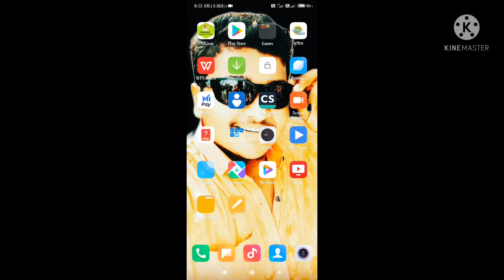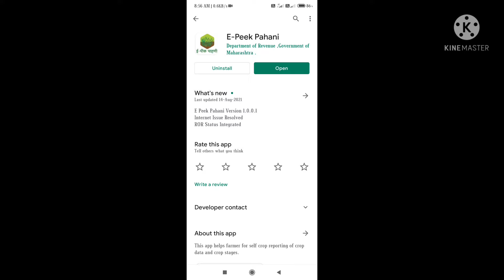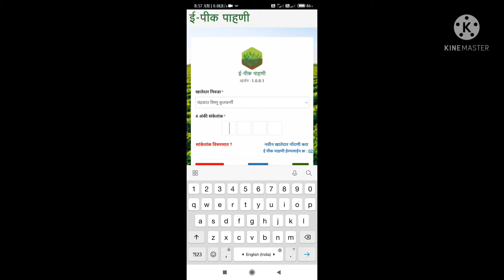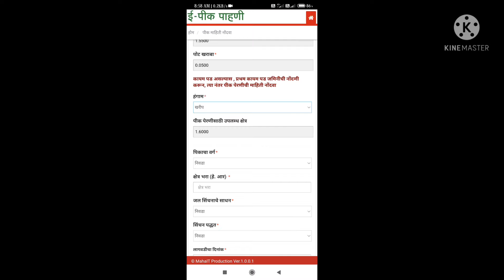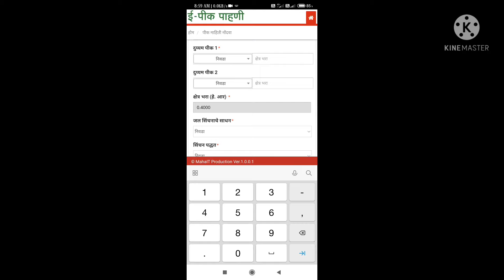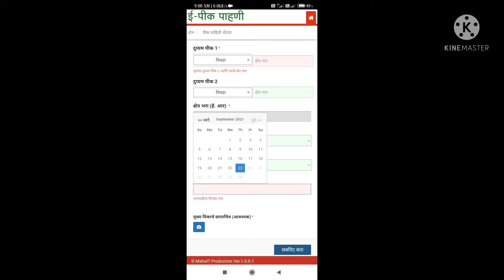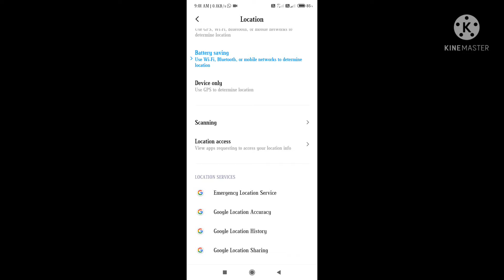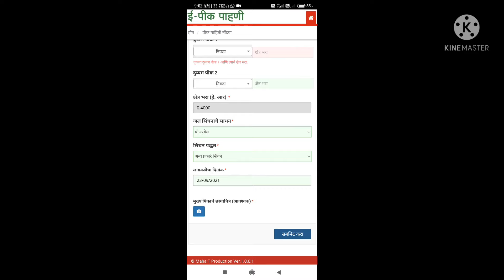E pik pahani kashi karavi| E pik pahani app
या लिंक दोरे अँप डाउनलोड करन घ्या